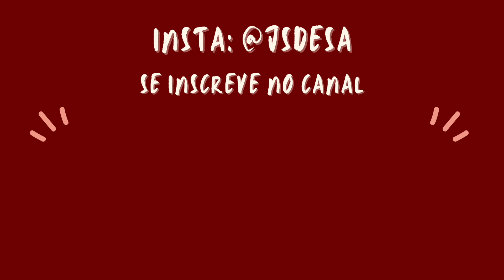Intercâmbio na Europa pela Aiesec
O Felipe Valim veio contar a experiência do intercâmbio que ele fez na Europa por 6 semanas pela AIESEC. Ele conta também como foi trabalhar voluntariamente para essa organização por quase um ano.
Durante o tempo na Europa ele conseguiu viajar para a França, Alemanha, Suécia, Holanda e Itália.
O instagram do Felipe é:
Fique à vontade para chamar ele se tiver mais dúvidas!